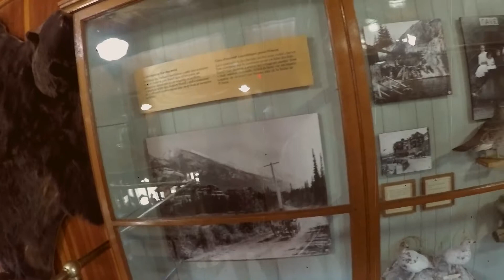the uncut video Banff Park Museum National Historic Site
A glimpse to Banff Park Museum National Historic Site, this vedio was taken summer of 2017. Hope you guys enjoy it.